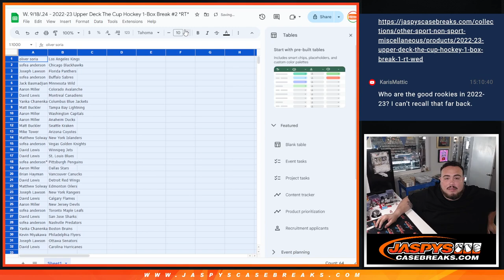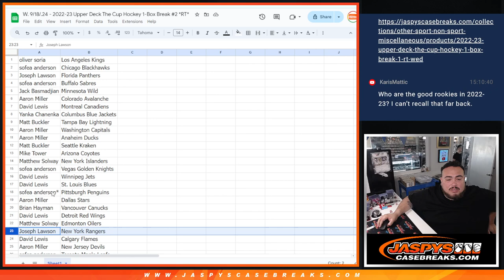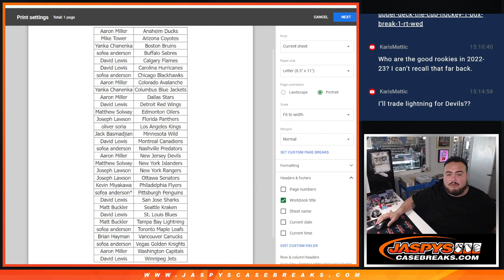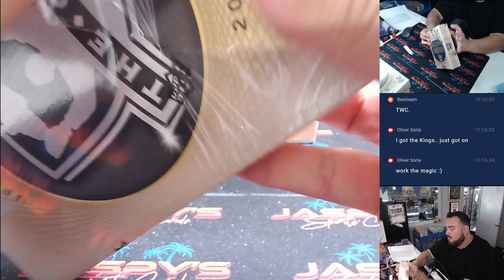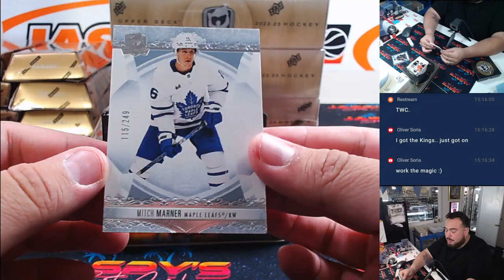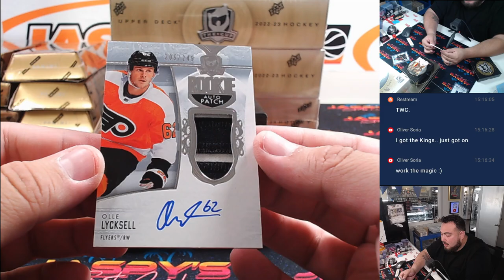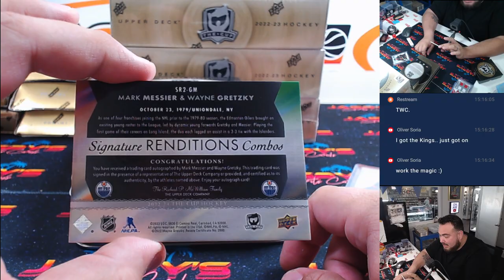W. 9/18/.24 - 2022-23 Upper Deck The Cup Hockey 1-Box Break #2 *RT*